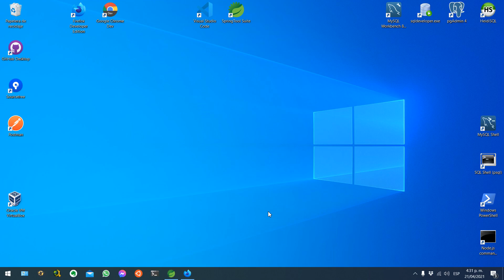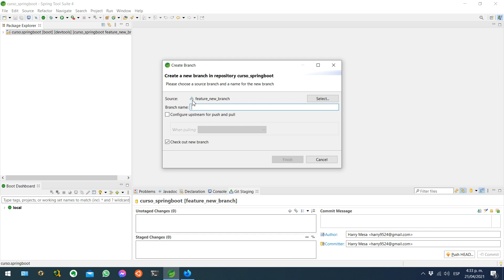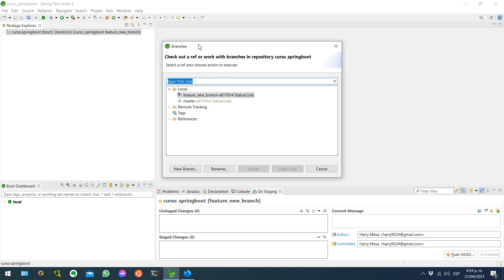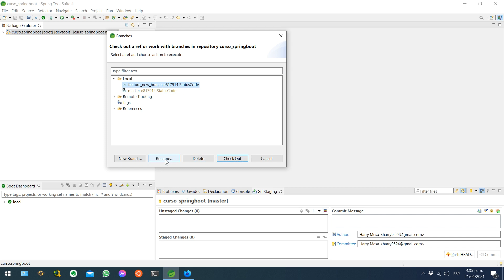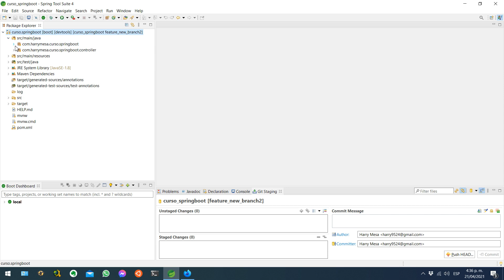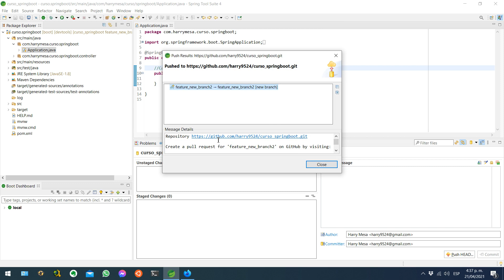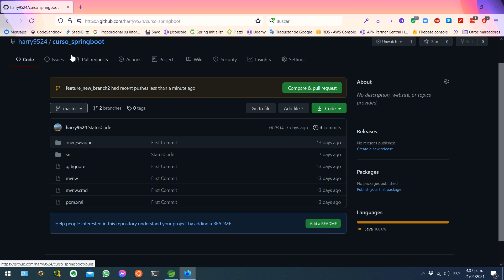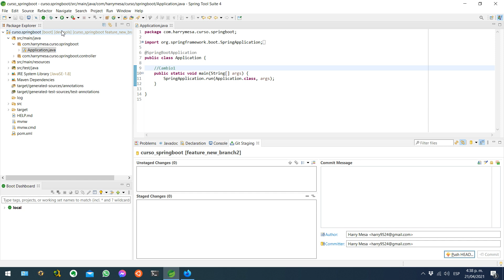Curso de Eclipse & Git | Como Crear, Renombrar, Eliminar y Cambiarme entre Ramas desde Eclipse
*Curso de Eclipse & Git | Como Crear, Renombrar, Eliminar y Cambiarme entre Ramas desde Eclipse & STS4*